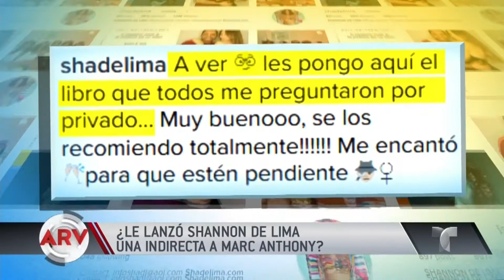Shannon de Lima lanza indirecta a Marc Anthony | Al Rojo Vivo | Telemundo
Shannon de Lima envió mensaje subliminal contra el cantante, que tiene nueva pareja.